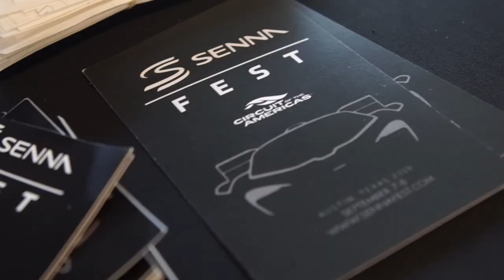Senna Fest at COTA 2019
We joined our buddy Mason Bleasdell at Circuit of the Americas for a special event. Not only are we lucky to have McLaren Senna owner Josh Snowhorn be local to the Austin area, he happens to have a few buddies that are also McLaren Senna owners. We honestly lost count of how many were are this year’s Senna Fest which he hosted, but we can honestly say it’ll be the most we will probably see in our lifetime. The event not only was a great showcasing of these beautiful cars, but also helped raise money for the Senna Foundation. We hope you enjoy our coverage of the event and can’t wait for the next one!